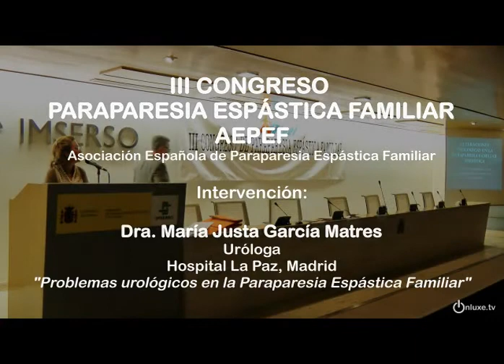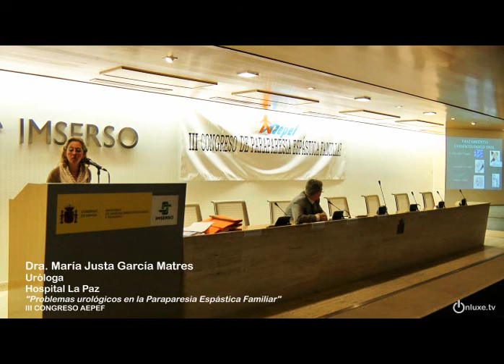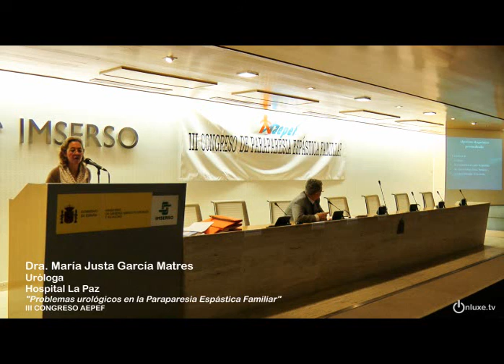III CONGRESO AEPEF María Justa García Matres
Dra. María Justa García-Matres.
Uróloga. Hospital La Paz.
"Problemas urológicos en la Paraparesia Espástica Familiar(PEF)"